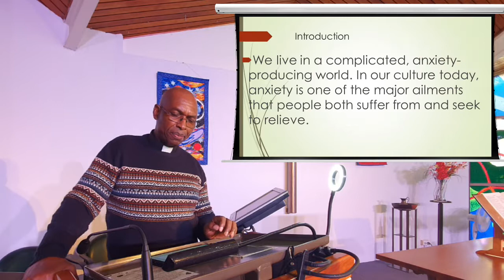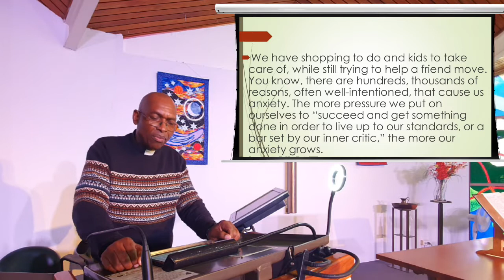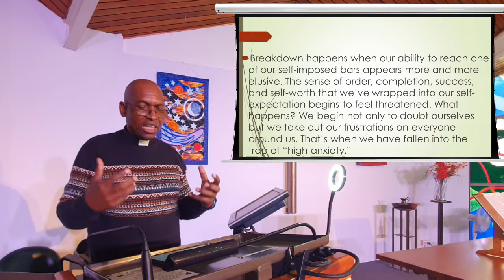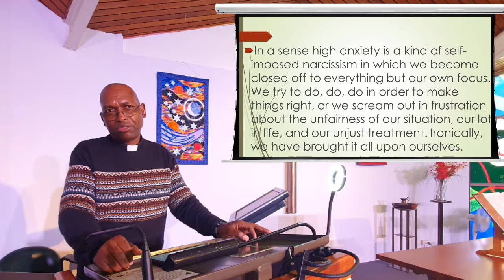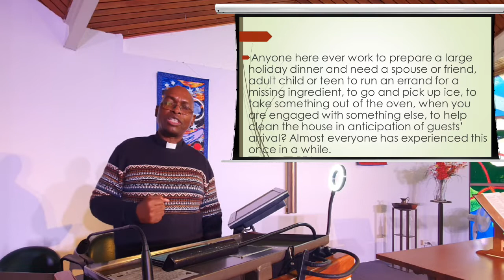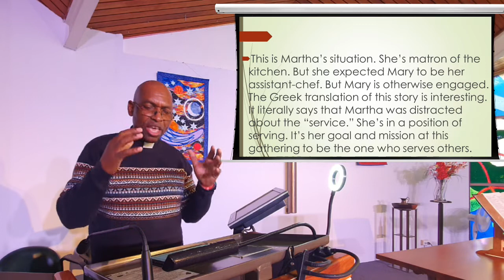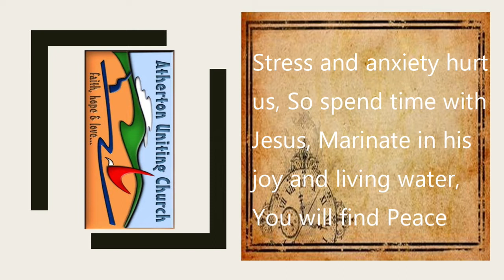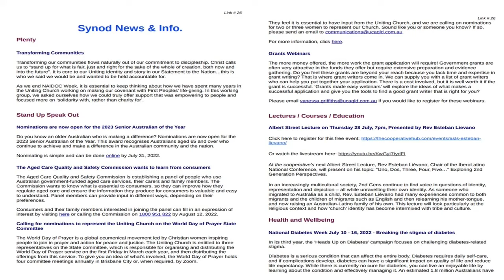17 July “When We're Anxious & Stressed About Many Things.” - Rev. Johnson Makoti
We all know what happens when our bodies, minds and spirit become afflicted with high anxiety. It can lead to unhealthy obsessions and addictions. It can disrupt our sense of peace, balance and wellness. Watch and listen as the Reverend Johnson Makoti give us sound advice from the scriptures on how to change our thinking and lead us to a more productive life.

We have been doing a live feed of part of the Atherton Uniting Church morning service, which commences at 9:30am. The feed will start normally around 9:50am..

The feed starts from the prayer of intercession to the bible reading then sermon.

Publishing: A. McCosh